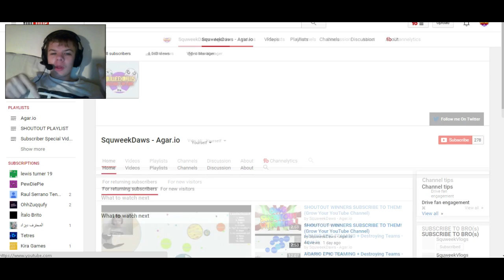New Agar.io Clan ŇØ€ - SquweekDaws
Comment To Join
Clan Name : ŇØ€